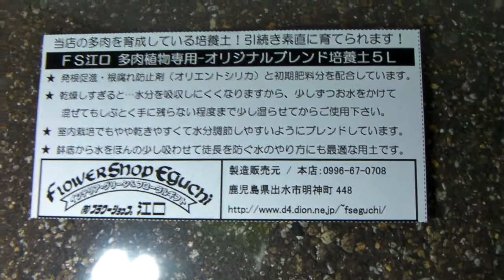FS江口サイト10周年プレゼント-多肉植物資材セット...3名様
pre-taniku.MP4